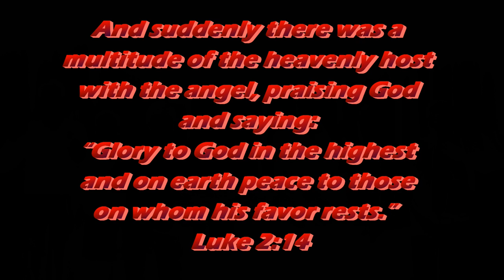Merry Christmas from Archbishop Ryan